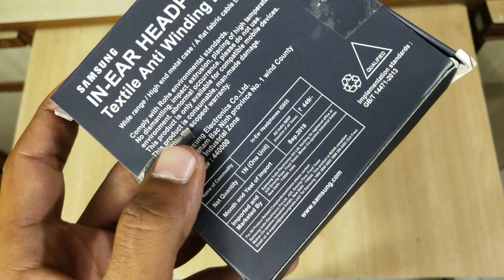Samsung Headphones Just For Rupees 169/-| Best Or Worst| Techweb center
In this video I have Tried The Cheapest Headphone Just For Rupees 169/- So You Should Buy Or Not.

Hello Guys The Headphones Condition Was Good. If You Want To Buy You Can website Name Is Thunder deals. But I Will Prefer That You Should Not Buy Because when You Use For 2 or 3 Hour's Than Your Ear Get Pain.

Instrument Use For video:-
Camera :- VIVO V11 Pro

                     *Tejas Ghume*
                          *Center😀*

Video Is For Education purpose Only. Copyright Disclaimer Under Section 107 Of The Copyright Act 1976, Allowance is Made for "Fair Use" for Purposes such as criticism,Comment, new Reporting, Teaching, Scholarship And Research Fair use is A use Permitted by Copyright status That Might otherwise be infringing.